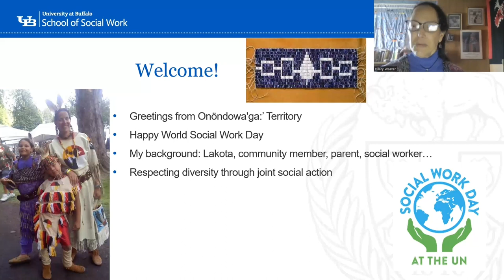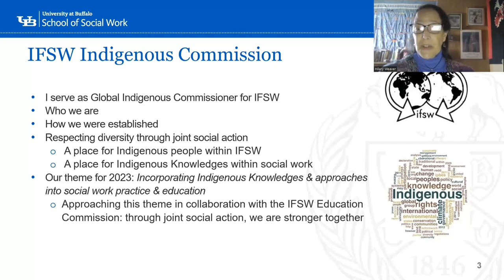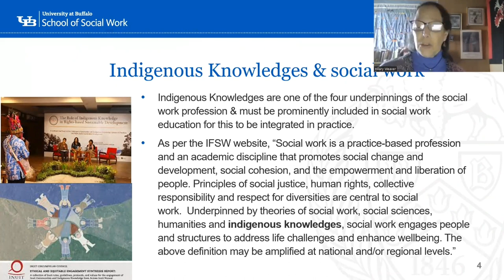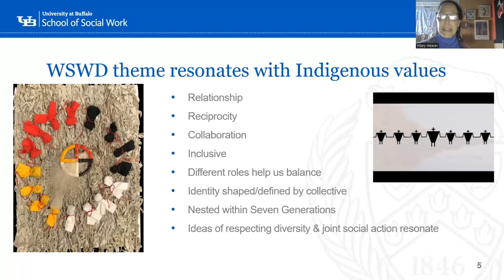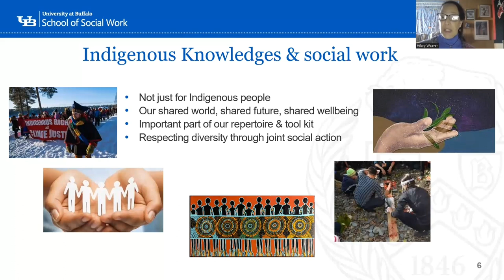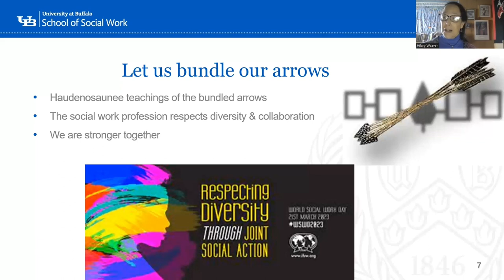"Let Us Bundle Our Arrows". Indigenous Reflection by Hilary Weaver—WSWD 2023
World Social Work Day (WSWD) 2023 celebrates the social work profession for being a considerable force in demanding respect and defending diversity through the modalities of joint social action. This approach resonates strongly with the UN Charter and the Agenda 2030 for Sustainable Development, which is grounded in a culture of respect and support for diversity in all of its aspects.

Opening remarks by Hilary Weaver, Global Commissioner of the Indigenous Commission,
International Federation of Social Workers (IFSW).